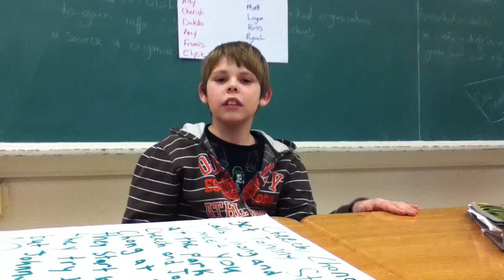LMFAO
Fuckin cody lol